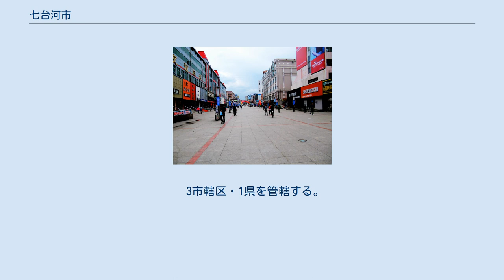七台河市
七台河市（しちだいが-し）は中華人民共和国黒竜江省に位置する地級市の一つである。
 鶴崗市に並ぶ中国を代表する炭鉱都市であり、1958年に採掘開始して以来現在まで中国国内の石炭供給源のひとつとされている。
 七台河市は黒竜江省東部に位置し、南は鶏西市及び牡丹江市、北はジャムス市及び鶴崗市、東は双鴨山市、西はハルビン市と接している。
 桃山区、茄子河区、勃利県に三方から囲むように市中心部に桃山ダムがある。
このダムは倭肯河として松花江支流のひとつに数えられる。
 市名はオロチョン語で「薪屋」を意味する奇塔河が転訛したものである。
 初めての行政区画は1948年に設置された七台河区であり、1951年には第十二区と改称されている。
1956年3月の区制廃止に伴い七台河、茄子河、中心河の三郷に分割された。
人民公社化が推進されると1958年9月には七台河人民公社、同年12月には七台河鉱区人民公社が相次いで設置され、1960年3月の七台河鎮設置に伴い七台河鎮人民公社と称されるようになった。
 七台河で産出される石炭を重視した中国政府は1965年2月2日に七台河特区を設置、七台河炭鉱で政府と企業の一体化が推進された。
同年5月20日には七台河特区人民委員会が正式に成立すると七台河鎮は廃止されることとなった。
 1970年4月1日、黒竜江省革命委委員会は七台河特区の廃止の決定と県級の七台河市の設置を決定、更に1983年10月8日には地級市に昇格し現在に至っている。
 3市轄区・1県を管轄する。
 ^ 七台河市2010年第六次全国人口普查主要数据公报 七台河市统计局 2018年11月19日閲覧。